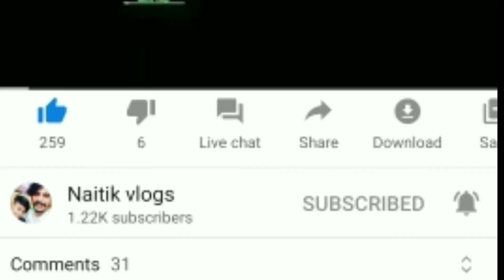FREIND ZONE/ÑÁÍTÏK TANEJA/SPECIAL 1 K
Ram Ram ji sara ne kaise ho sare 1.2k family complete hogyi dhanyawad sab ka 🙏

Ab aise hi jald 2 k kara na support rakhna

SINGER/ÑÁÍTÏK
MUSIC/NAITIK AND RV BEAT
LYRICS/NAITIK
CONCEPT/NAITIK

DEDICATE TO MY FRIENDS WHO SUPPORT ME BHANU LUCKY JATIN THANK YOU SO MUCH

REALISING ON 8 June